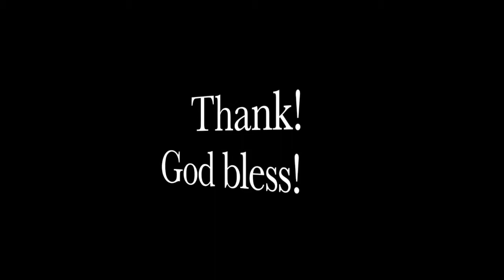Shang sings A time for us, take two